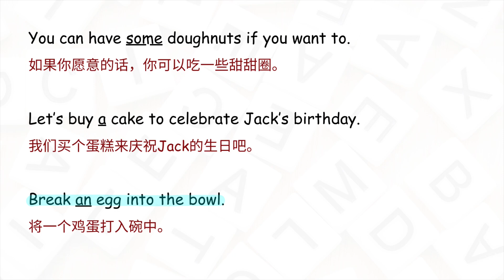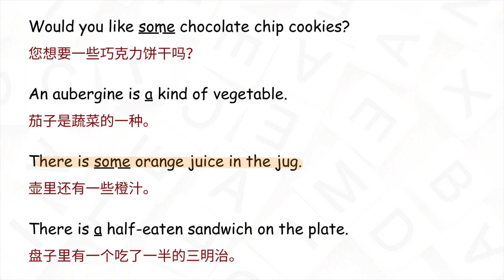【每日英文】 Countable Nouns 可数名词 (1)